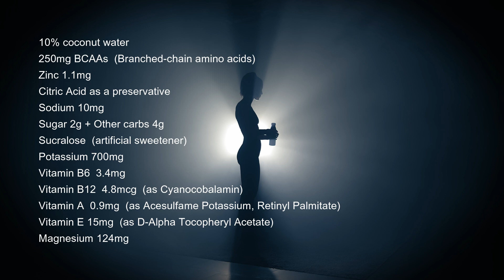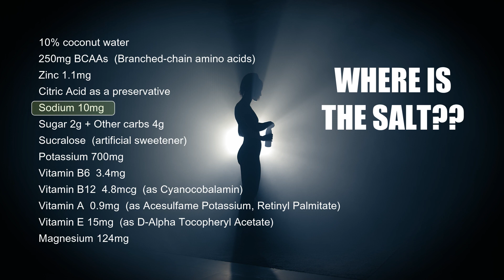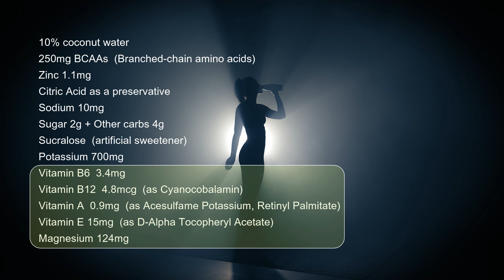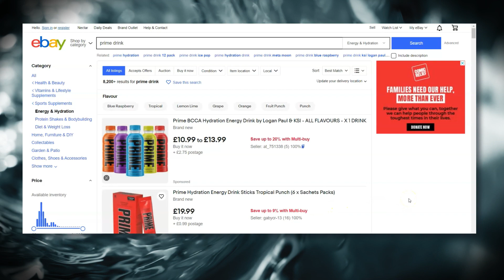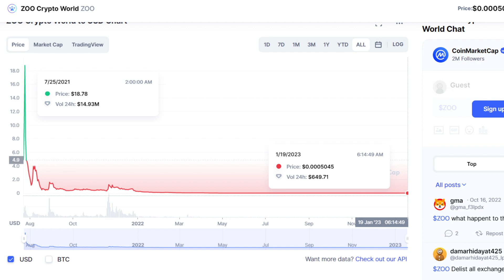PRIME HYDRATION😂: Logan Paul & KSI made the worst hydration drink. Just colored water 😂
Prime Hydration is the viral drink by loganpaul and KSI. The PR is amazing, but it's a bad mix of electrolytes, some vitamins and BCAAs. Where's the salt?? 😂😢😢😢

What's in a bottle of Prime?? The ingredients are nothing new or groundbreaking. Logan Paul is a fantastic showman and athlete, but after coffeezilla outed him for his crypto scams (Zoocoin, Dink Doink and NFTs. ), can he survive another flawed product?

Timestamps:
00:00 Introduction to Prime Hydration.
00:50 Ingredients in Prime Hydration.
02:28 Prime Energy drink (caffeinated).
03:33 Information on prime is sketchy.
03:51 The Prime drink craze.
04:00 Logan Paul's alleged crypto scams.
04:12 Coffeezilla strikes.
04:32 Zoo Coin.
05:05 The real brains behind Prime.
05:45 How to make a good hydration drink.

Influencers are greedy and out of control.

Notes:
The RDA for zinc is 8mg for women and 11mg for men. 15mg is a therapeutic daily dose.